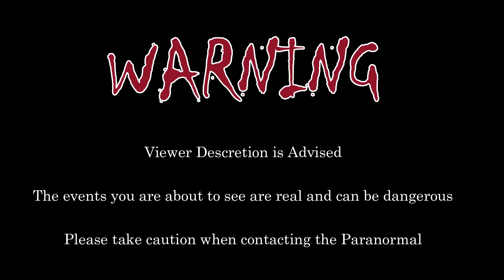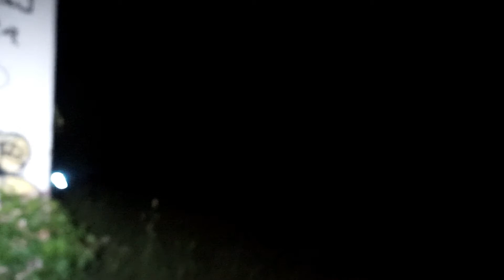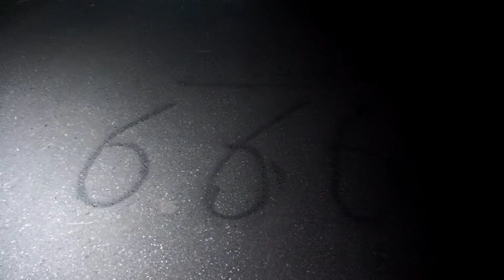ABANDONED NAZI PRISONER OF WAR CAMP (GHOSTS SPEAK!) PART 3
We went to out the infamous ABANDONED NAZI PRISONER OF WAR CAMP (GHOSTS SPEAK!) to see if it was Really Haunted. This is Part 3 of the 3 Part Series!

Want great music for your videos? Click the link!